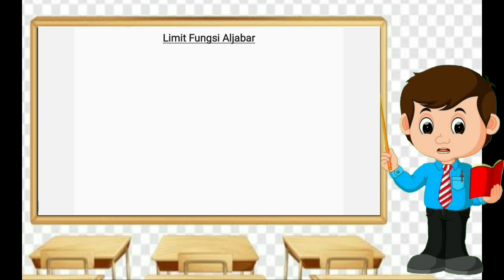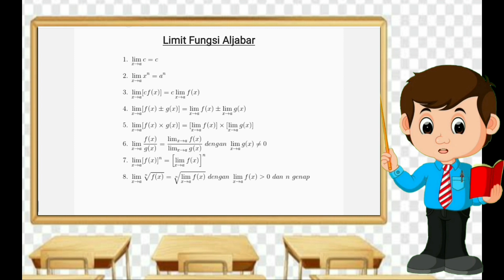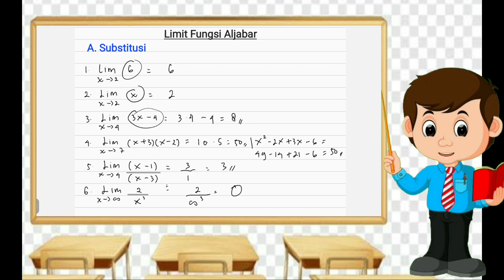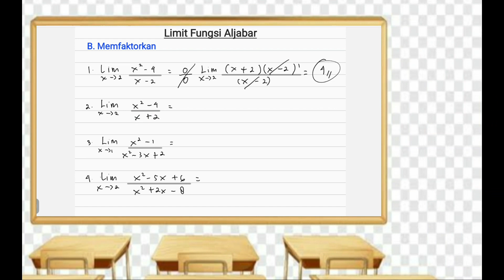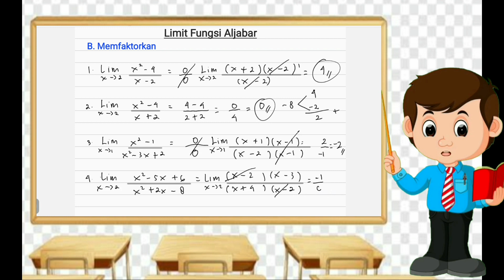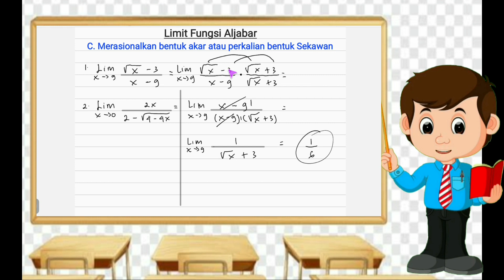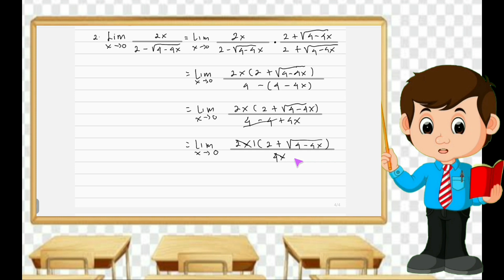Limit Fungsi Aljabar || Metode Substitusi, Pemfaktoran, Merasionalkan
kali ini kita akan belajar menentukan limit fungsi aljabar dengan 3 cara yaitu Metode Substitusi, Pemfaktoran, Merasionalkan.
simak secara baik baik